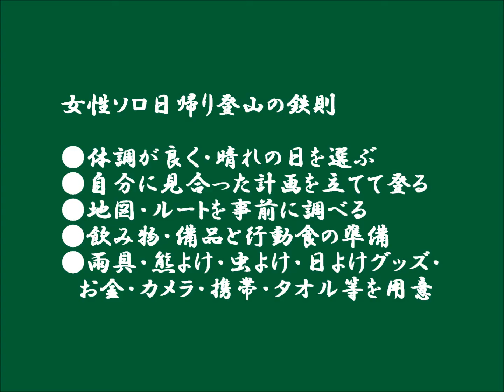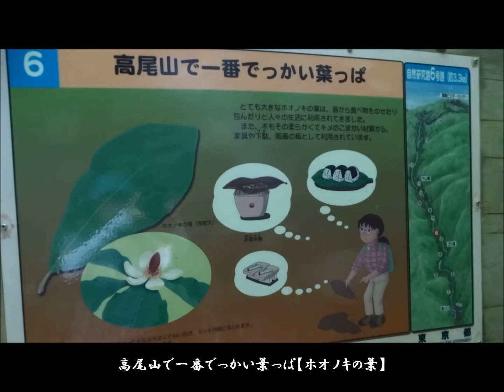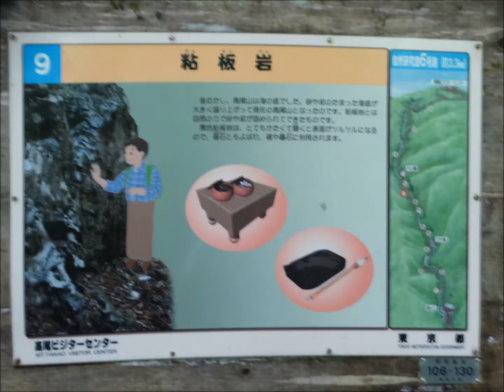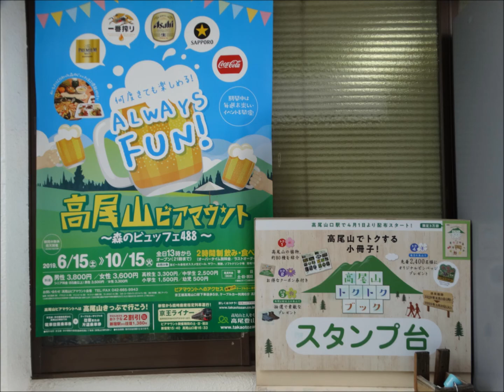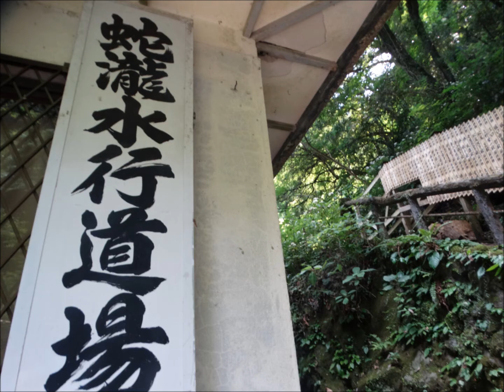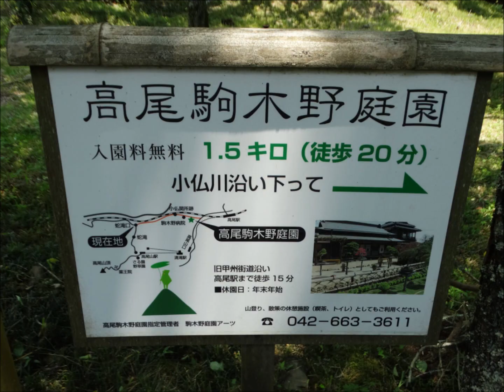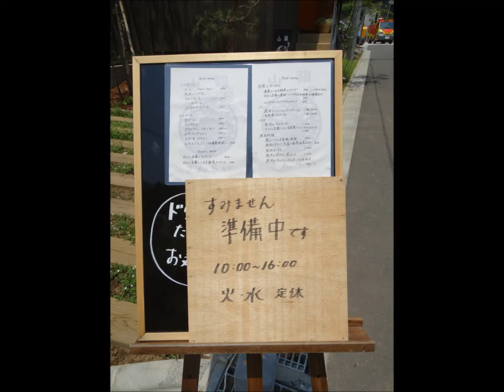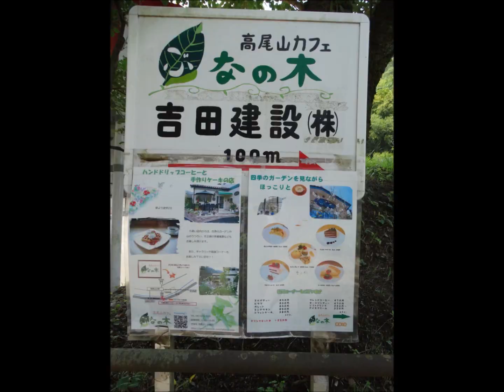魅せる高尾山★女性一人でも安心★健康登山2019 06 19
高尾山健康登山１５回目
⑮魅せる高尾山★女性一人でも安心★健康登山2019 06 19